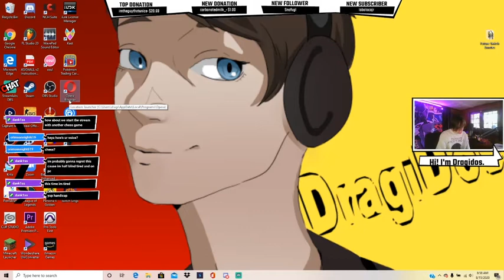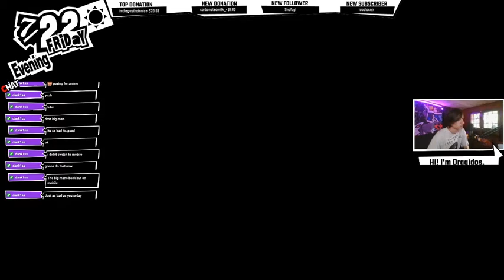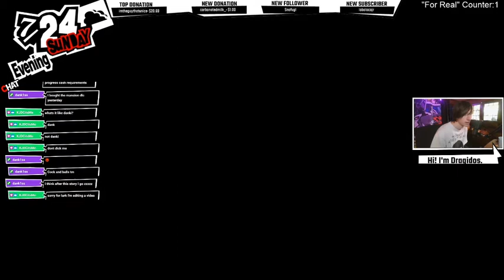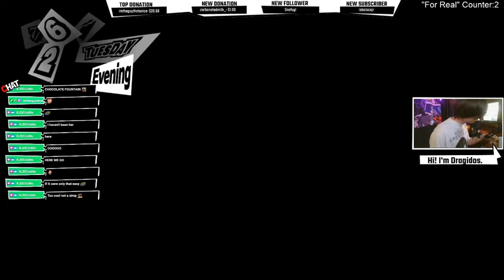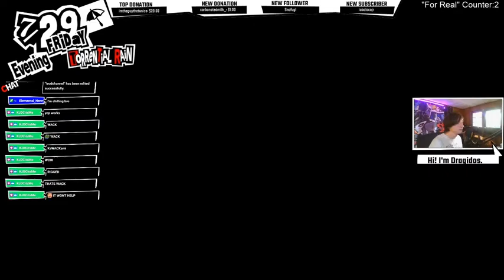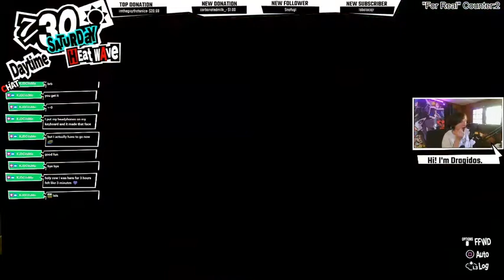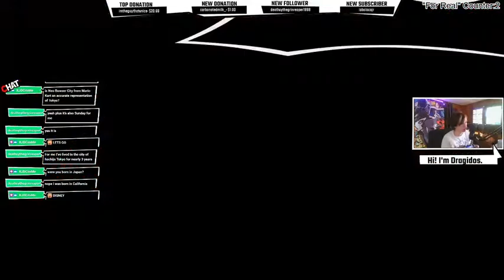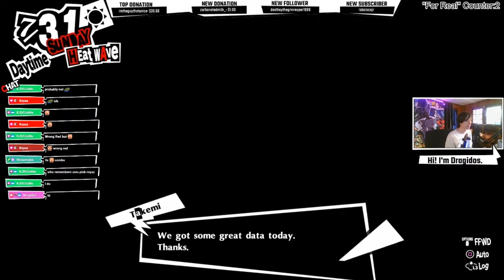Persona 5: The Royal Part 16 | Futaba Sakura